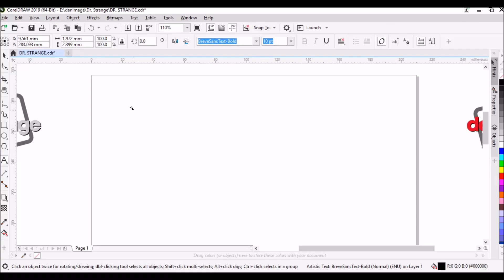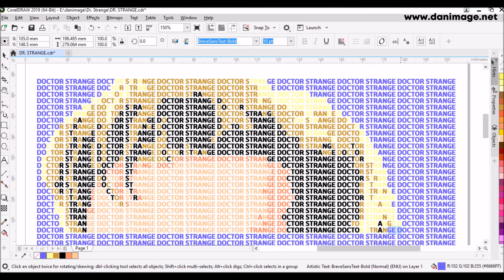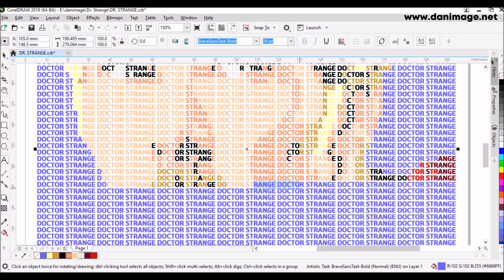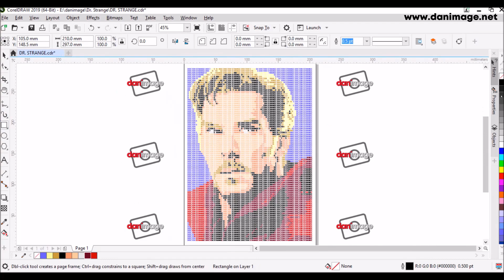DOCTOR STRANGE Typography In CorelDraw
DOCTOR STRANGE Typography Art
Typography making process

portrait typography
face typography
typography art
искусство типографики
Typografie
טיפוגרפיה
tipografía
타이포그래피
排版
タイポグラフィ
text art
الطباعة
टाइपोग्राफी
টাইপোগ্রাফি